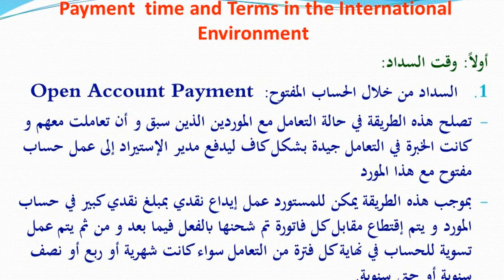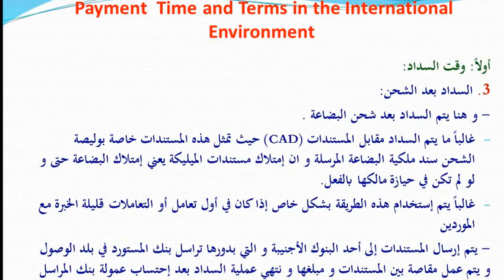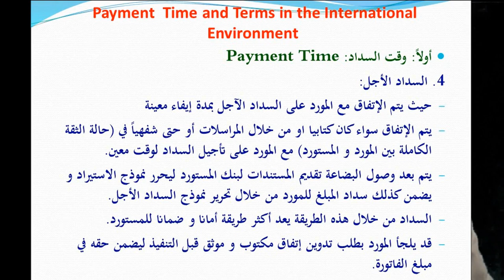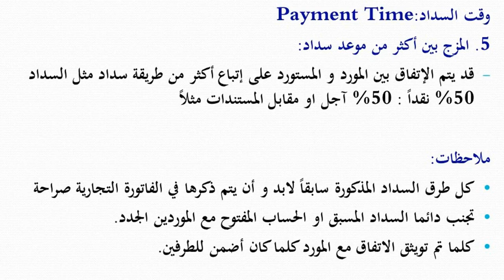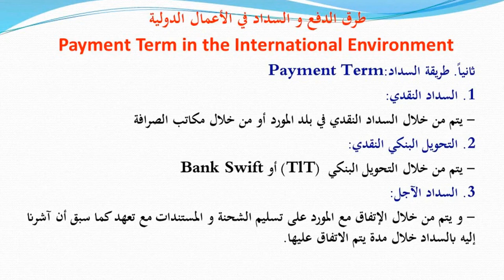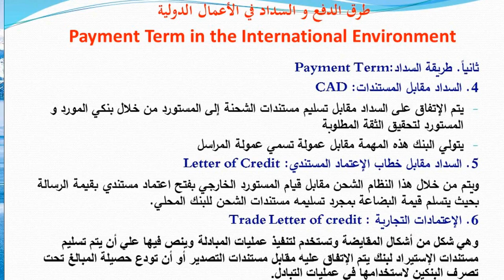اساليب و طرق الدفع و السداد في عالم التجارة الدولية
تتضمن الحلقة اليوم على قناة
موضوع
نتحدث عن السداد_النقديفي عالم
كيفية
السداد_الآجل_في_التجارة_الدولية و صوره
و تحدثنا في الحلقة عن الفرق بين طريقة السداد و توقيت السداد
شاهد الفيديو و لا تنس الإشتراك بالقناة حتى تتابع الكورس كاملا
كذلك لا تنس نشر و مشاركة الفيديو حتى تعم الفائدة للجميع
وفقني الله و اياكم
تعلم و تدرب على الاستيراد و التصدير و التجارة الدولية و الجمارك و التسويق و المبيعات و التسويق الرقمي و الالكتروني و الإدارة و الأعمال بشكل عام